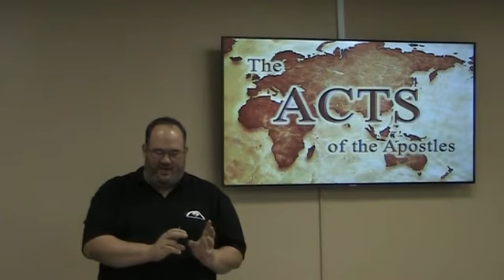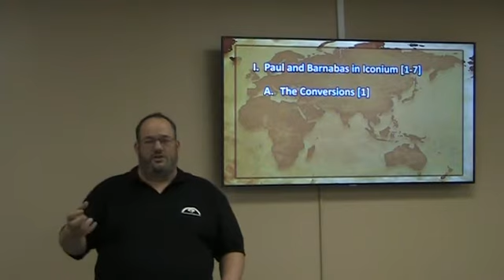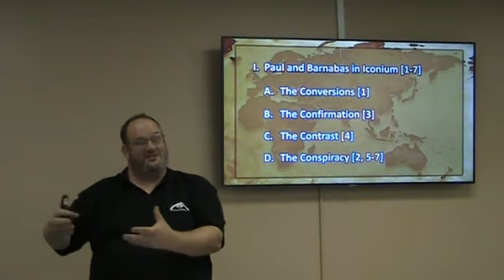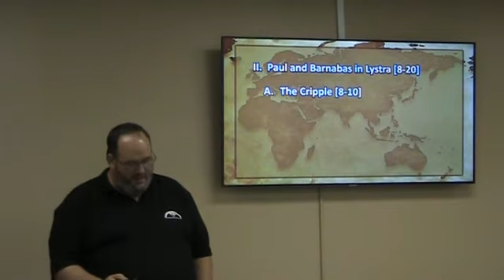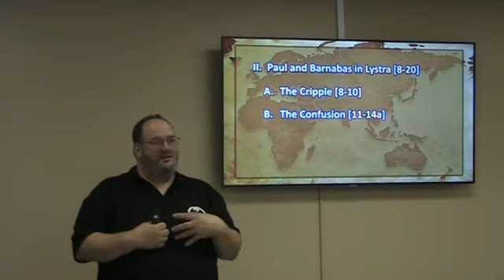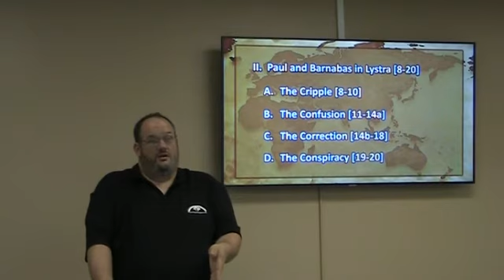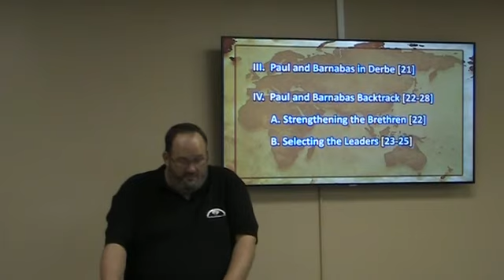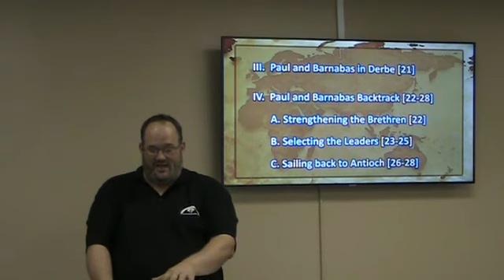Acts 14 Paul and Barnabas Mission Journey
We continue to follow Paul and Barnabas on their first missionary journey.